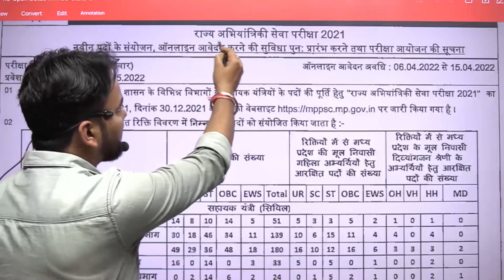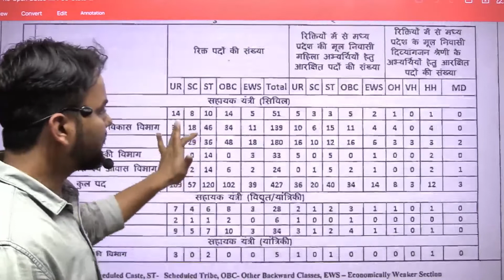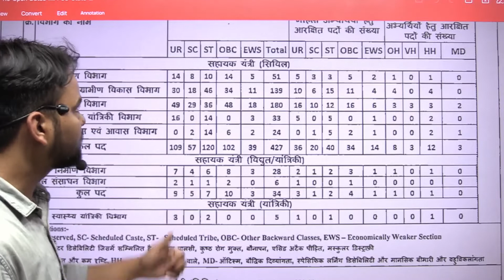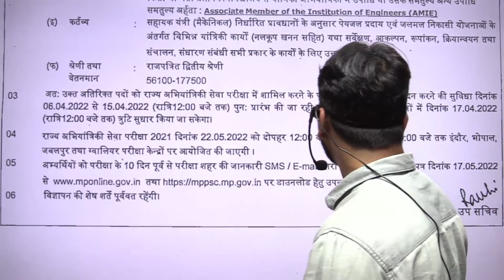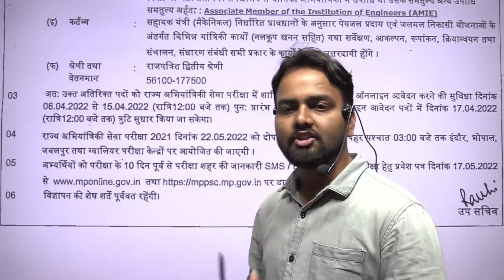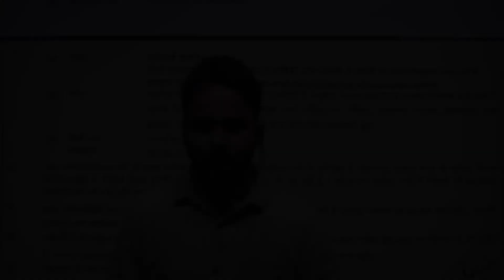Assistant Engineer | MPPSC-SES Recruitment | BE/B.TECH | Latest Govt job update 2022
Madhya Pradesh Public Service Commission has issued the latest notification for the MPPSC recruitment 2022 of Assistant Engineer Vacancy at 466 posts in MPPSC Jobs. Interested candidates can apply online to MPPSC AE Recruitment 2022 through the official website MPPSC AE Jobs mppsc.mp.gov.in by 15 April 2022.
Age Limit : Candidates’ should go to the official notification given below for age limit details.
Age Relaxation: – SC/ ST /OBC/PWD/ PH Candidates Relaxation as per Government Rule Regulation.
Salary : Rs 56100/- to Rs 177500/-.
Application Fee : Candidates will have not to pay any fees.

= [Genique JE AE OFFICIALLY GROUP ]

Helpline number:-
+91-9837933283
[10 am to 7pm]